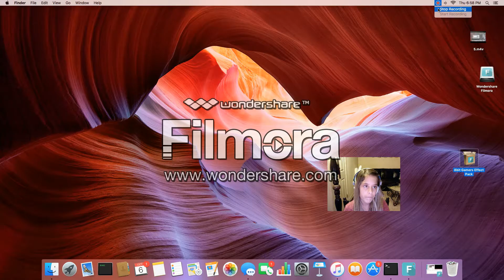The First One Challenge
sorry for not having facecam and for bad quality